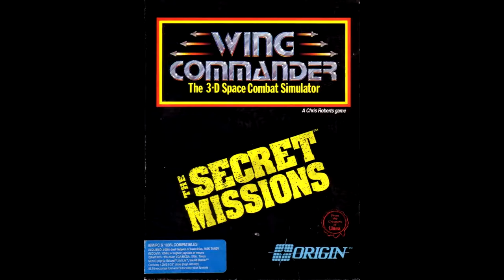Wing Commander: The Secret Missions (1990, PC-DOS) 1/2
In the first Secret Missions add-on to Wing Commander, the TCS Tiger's Claw responds to a distress call from the Terran colony in the Goddard System. Once they arrive, they find that the colony has been completely destroyed by a new Kilrathi secret weapon, with no survivors. The Tiger's Claw is then ordered to pursue the Kilrathi fleet into their own space and destroy this new weapon - without reinforcements or the ability to resupply...
The Secret Missions campaign adds 16 new missions to fly. Unlike the main game, there is no branching mission tree - progress is linear. There are also several new ships: a Confederation corvette, Kilrathi and Confederation freighters and of course the Kilrathi dreadnought with the secret weapon itself.
Characters from the main game can be transferred into the add-on, which also includes a "Mission Selector" to fly any of the missions from the original game.

01. Bar Talk (00:20)
02. Mission Briefing, Goddard System: Patrol and escort Marciano to Claw (02:48)

03. Bar Talk (18:33)
04. Mission Briefing, Goddard System: Destroy any enemies encountered (19:21)

05. Cutscene (37:39)

06. Bar Talk (38:20)
07. Mission Briefing, Border Zone System: Destroy any enemies encountered (40:45)

08. Bar Talk (56:00)
09. Mission Briefing, Border Zone System: Escort transports back to Claw (57:44)

System:
i7 6700k @ 4.0GHz
GTX970 OC
16G Ram
500GB SSD

Thrustmaster T.16000m
Naturalpoint TrackIR5